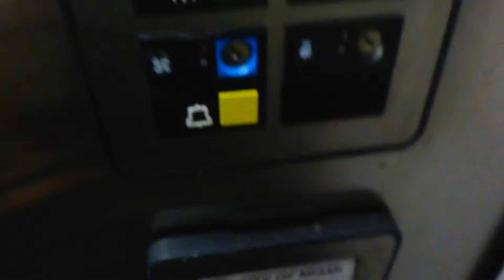Otis LRV2 elevator - Ransom Everglades High School - Coconut Grove, Miami FL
This is a basic worn 80s Series 1 at 1 of the buildings. My mom used to attend here and we got permission from security to come in.